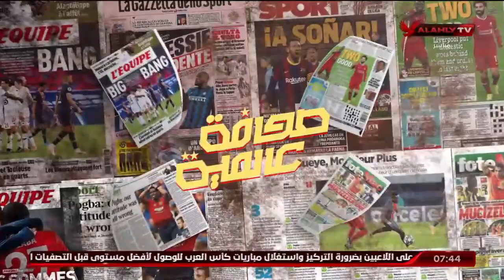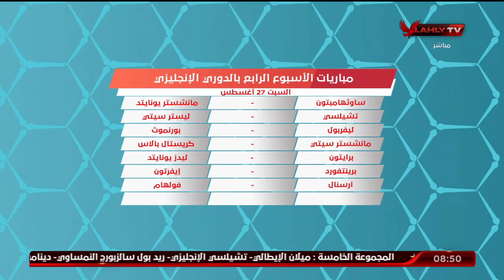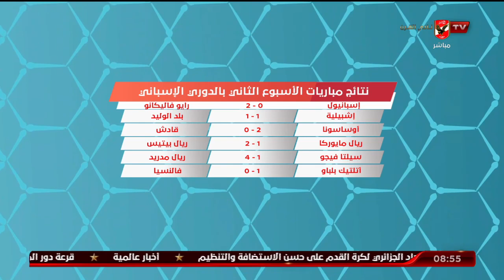الحلقة الكاملة | المحترف مع الكابتن هاني رمزي | 25-8-2022